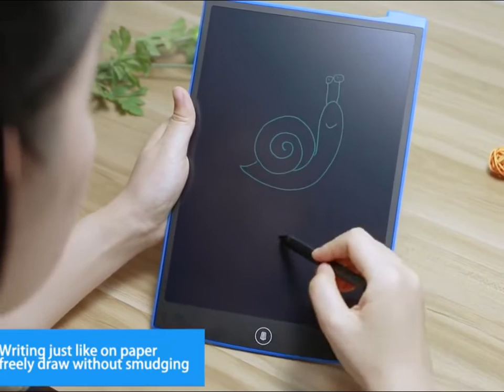Colorful LCD Writing Table - 12 Inch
Description:
Material: Plastic
Size: 12 inch
Color: Black, Blue, Pink
Applicable age: Children (over 3 years old)
Price: BDT 420/-